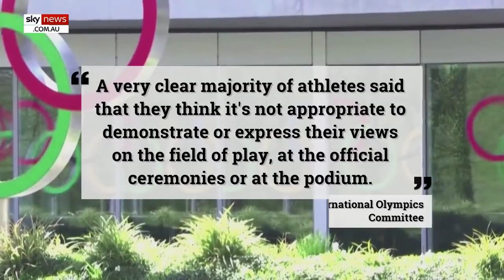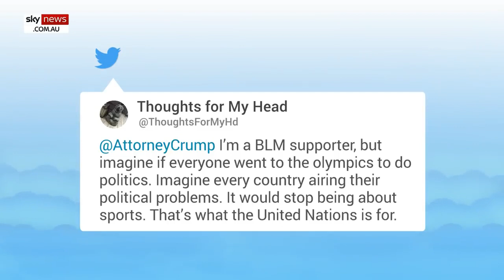Social media reacts to the Olympics banning BLM apparel